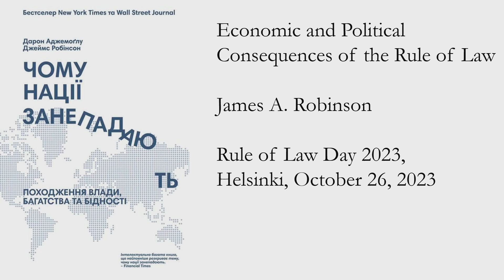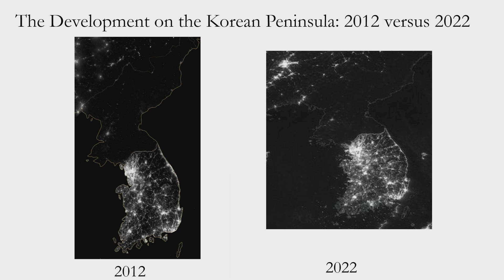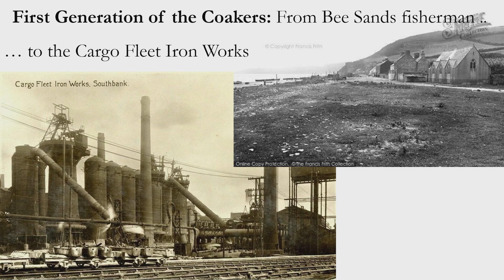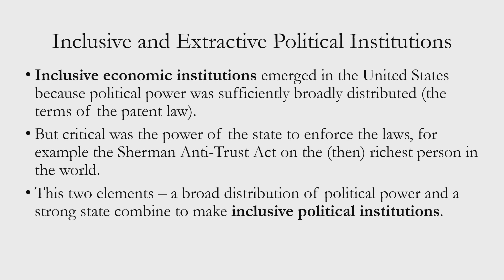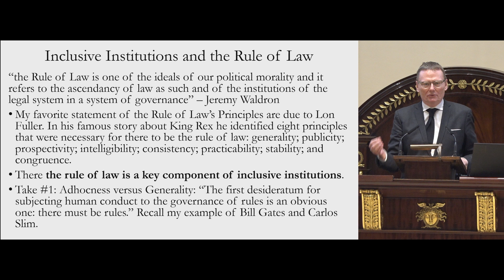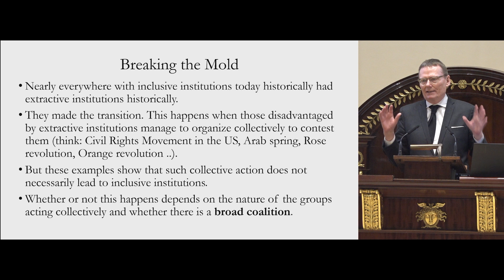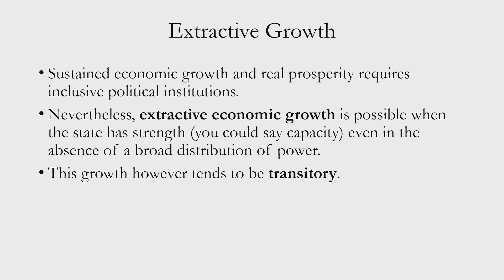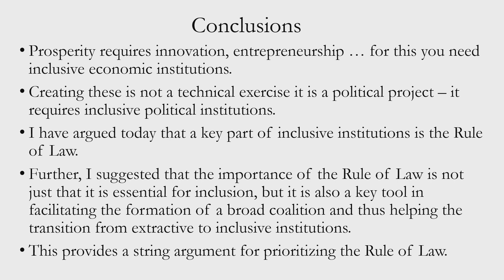Rule of Law Day 2023: Leo Mechelin Keynote Lecture – Professor James A. Robinson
In 2022, the Rule of Law Centre, in collaboration with the Leo Mechelin Foundation, announced a new, annual Leo Mechelin Keynote Lecture as part of the Rule of Law Day programme. The Board of the Rule of Law Centre and the Board of the Leo Mechelin Foundation jointly award the Leo Mechelin Medal of Honour to a distinguished proponent of the rule of law and nominate them as the Leo Mechelin Keynote Speaker.
Professor James A. Robinson, a renowned political scientist and economist, is the 2023 recipient of the Leo Mechelin Award for distinguished proponents of the rule of law.

Robinson is widely recognised for his comprehensive research and extensive publications on the underlying factors that contribute to the economic and political disparities among nations. His seminal work, 'Why Nations Fail,' co-authored with Daron Acemoglu, explores the relationship between institutions, political power, and economic inequality, asserting that inclusive political and economic institutions are fundamental for prosperity and the rule of law.

Professor Robinson is known for his continuous efforts to promote good governance, democratic accountability, and inclusive institutions.

Recorded on 26 October 2023 at the Great Hall of the University of Helsinki, Finland.